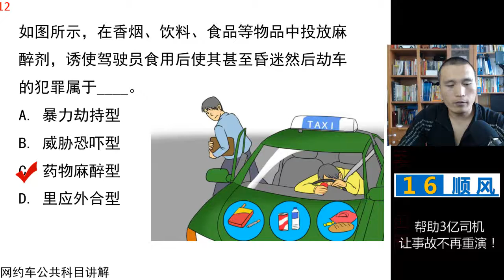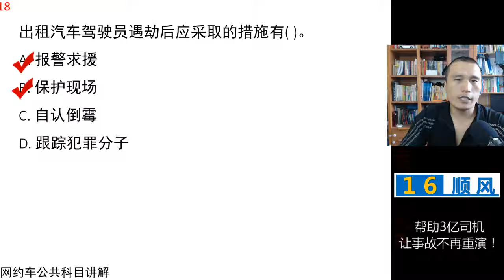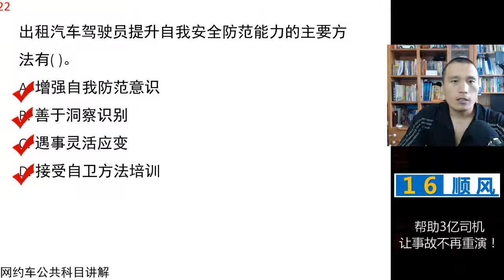田勇说网约车 第15课 网约车公共科目 防暴防劫持